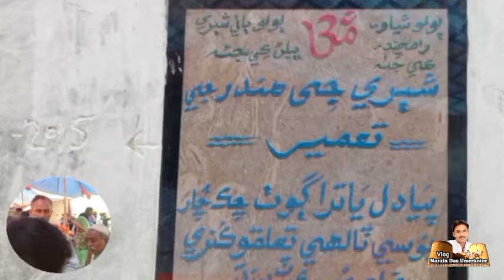84 Lakh Jouni Dam Tirath Yatra 🚩 Hinglaj Mata Mandir in Pakistan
84 Lakh Jouni Dam Tirath Yatra 🚩 Hinglaj Mata Mandir in Pakistan

Miracle Of Hinglaj Mata Temple In Pakistan Hindu Mandir

lakh 84 Youni & Baal Ganga Snan in Balochistan Pakistan | Hinglaj Yaatra bus |

84 Dham in Pakistan || Ram aur sabri maill

पाकिस्तान हिंगलाज माता मंदिर में चमत्कार, कैमरे में Live कैद हुआ शेर | Miracle In Pakistan

Yours Quarries :

lakh 84 Youni And Baal Ganga Snan in Balochistan

Pakistan

lakh 84 Youni Balochistan Pakistan

Baal Ganga in Pakistan

Baal Ganga Snan in Pakistan

Hinglaj yaatra Bus in Pakistan

Hingol National Park Balochistan Pakistan

Ganga Snan in Pakistan

Pakistan mai Ganga Snan

lakh 84 Yaatra in Pakistan

84 lakh Youni Yaatra

Hingal mata yaatra

Hinglaj Mata

Balochistan

Pakistan

hindu temple
insurgency in balochistan
Hinglaj devi mata mandir pakistan
yaatra dham hinglaj mata
Hinglaj devi mata mandir pakistan Balochistan
hinglaj devi temple in pakistan
nani mandir
balochistan land of beauty
hinglaj mata mandir pakistan
balochistan history
hinglaj mandir balochistan
beauty of balochistan
hinglaj mata bhajan
history of balochistan
hinglaj temple
hinglaj mata aarti
hinglaj mata temple
hinglaj yatra